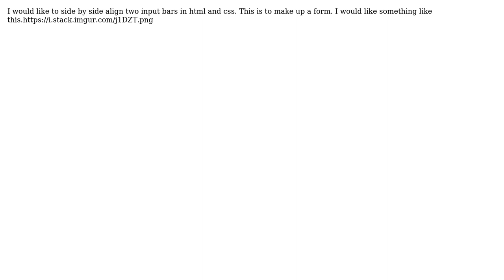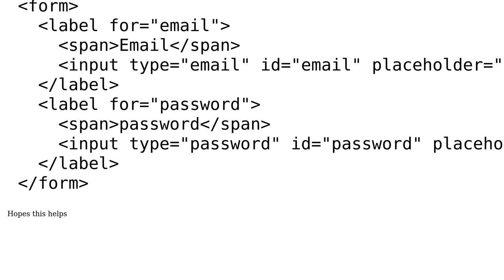How to side by side align two input bars in html and css?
With thanks & praise to God, and with thanks to the many people who have made this project possible! | Content (except music & images) licensed under CC BY-SA | Music | Images & others | With thanks to user magnusnn user Jongbin Won and the Stack Exchange Network Trademarks are property of their respective owners. You are responsible for your own actions.